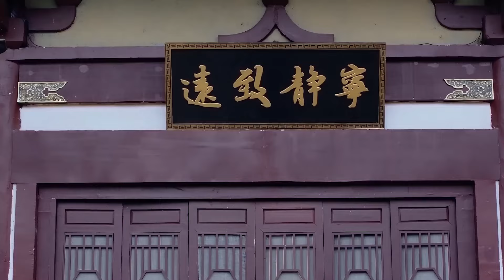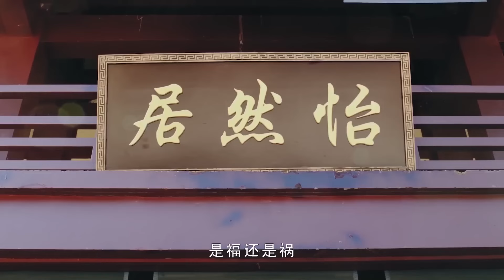ENGSUB【Demon King Seizes Love】▶ EP 08 | Yang Yang, Zhu Lilan, Huang Tianqi💖Show CDrama